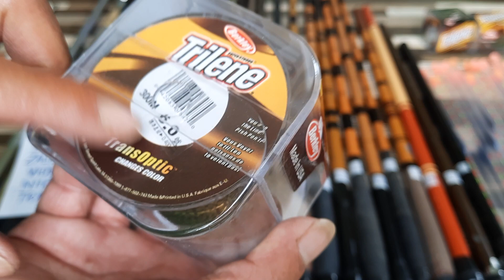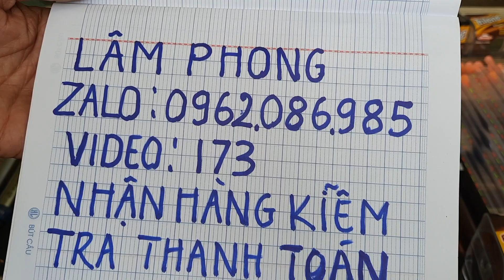cần iso dây trong daiwa phíp đẹp lh zalo 0962086985 video 173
câu nhật bãi Lâm Phong : 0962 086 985 ( zalo ) shop không nhân tiền cọc ko nhân chuyển khoản yêu cầu quý khach kiêm tra hàng kỹ trước khi thanh toán cần câu nhạt bãi, cần câu nhật bãi, cần cáu nhạt bãi, cân, cần câu nhạt bai câbf cáu nhạt bai câu nhật bãi Chuyên bán các loại cần câu nhật bãi nhập khẩu từ NHẬT BẢN với giá thành tốt nhất . Cần câu nhật bãi, cần tay, cần iso, cần carbon,cần phíp, cần máy, - Nếu bạn là người đam mê câu cá và quan tâm đến cần câu Nhật bãi hảy bấm đăng ký kênh và nhấn chuông để khi có video đánh giá chi tết về cần câu nhật bãi thì ban có thể xem video đầu tiên và chọn được cây cần câu ưng ý nhất . CHÚ Ý: khi bạn ưng cần nào hảy nhắn tin với chúng tôi theo zalo số 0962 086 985,cần cáu nhạt bãi lâm phong cần câu nhật bãi lâm phong càn câu nhạt bãi lâm phong cân cáu nhạt bãi lâm phong cần cáu nhật bãi lâm phong 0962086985